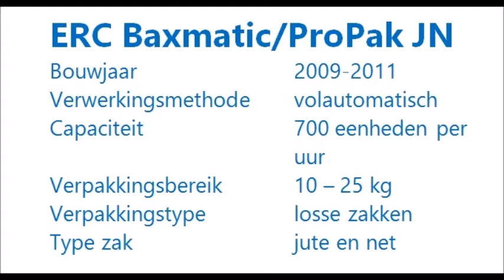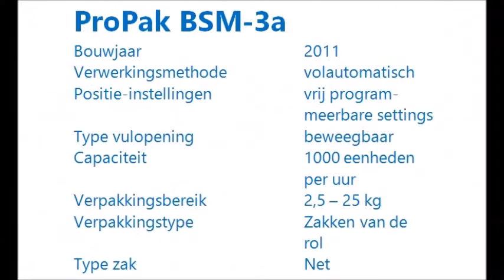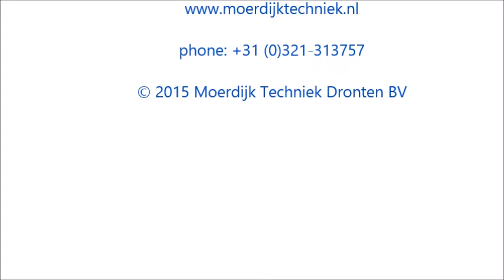Occasion weeg- en verpakkingsinstallatie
Occasion weeg- en verpakkingsinstallatie voor diverse producten. Deze lijn bestaat uit een ProPak CW-12, ProPak JN, ProPak BSM-3a en een ERC Baxmatic. N.B. deze lijn is reeds verkocht.